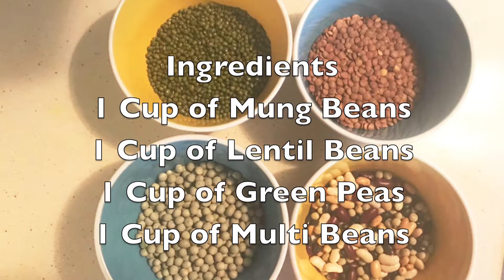How to Store Soaked Beans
Ingredients:

1 Cup of Mung Beans
1 Cup of Lentil Beans
1 Cup of Multi Beans
1 Cup of Green Peas